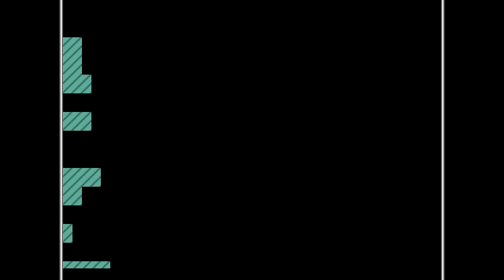Adventure Incoming Demo and Variety Pack | VVVVVV Custom Levels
Go to 9:47 for the funniest rooms in a VVVVVV level.

I’m going to actually make videos again, like I said. There are a few issues with this one (see if you can notice), but, I’ll keep having them come.

So these two levels are pretty short, and I even cut around a bunch just to remove the boring parts. But they’re not that bad, I guess.